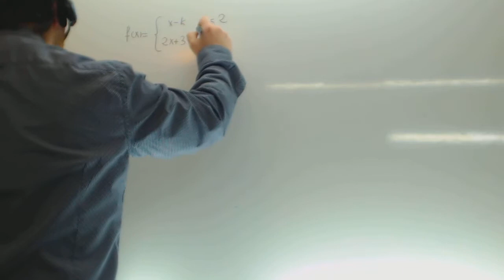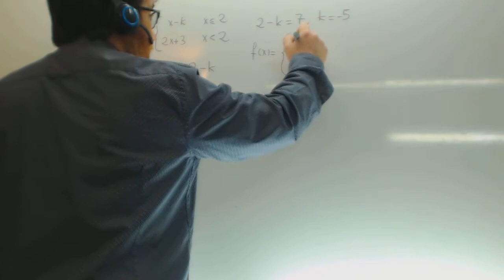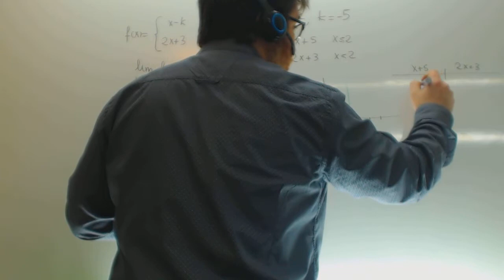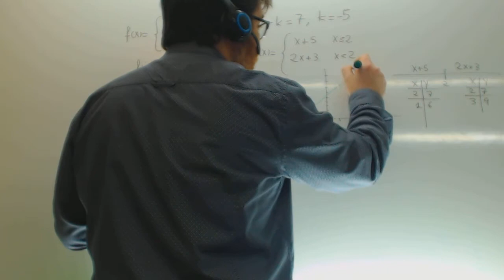Calcula k para que la funcion sea continua Matematicas 2 Bachillerato CCSS Academia Usero